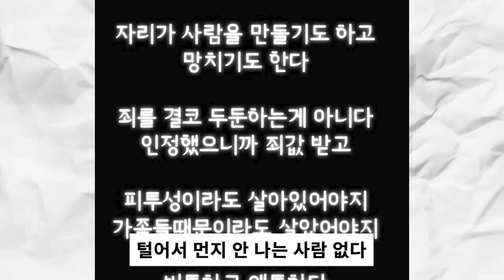이선균의 죽음이 더욱 안타까운 이유... 이선균 소식들은 아들들 현상황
-더 많은 스토리를 듣고 싶다면? @킬링타임즈